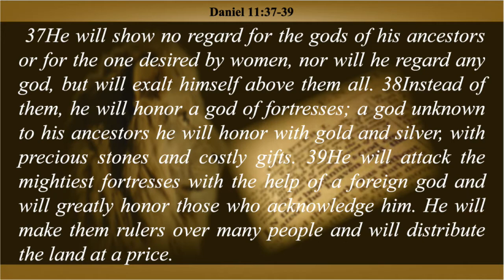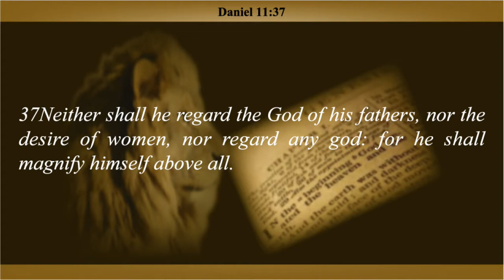Is Anti-Christ Homosexual?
Daniel 11:37 states that the coming Anti-Christ has “no desire for women.” Does this mean he will be homosexual?